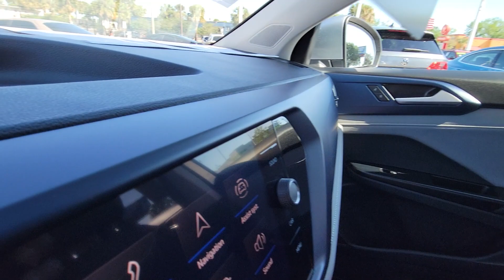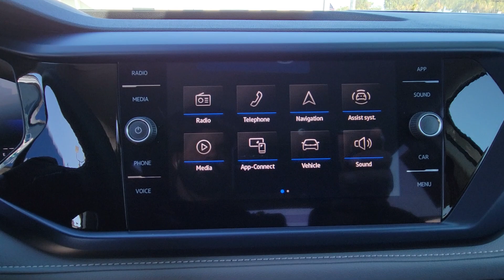2024 Volkswagen Taos SE FL Orlando, Sanford, Kissimme, Clermont, Winter Park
Pre-Owned 2024 Volkswagen Taos SE available at Orlando VW North located in 1050 Lee Rd, Orlando, FL, 32810. Servicing the Orlando, Sanford, Kissimme, Clermont, Winter Park area.
Please mention the stock 6839L when you contact the dealership for this vehicle.

Go home happy with the  2024  Volkswagen Taos.  This versatile Taos delivers practical convenience and modern comfort. Fun to drive and up for the adventure, it was designed with today's lifestyle in mind.
, Pre-Collision System, Intelligent Auto on/off High Beams, Lane Departure Warning, Keyless Entry, Back-Up Camera, Remote Engine Start, Satellite Radio, Keyless Start, Premium Sound System. Feel yourself smile when you're behind the wheel of this fun-focused Taos. Treat yourself to a test drive today. Our staff will toss you the keys and give you an outstanding customer experience.